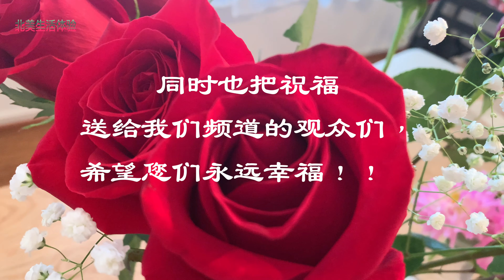结婚纪念日的纪念，老公，总是让我感动……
好好爱护你，这是我心里的愿望……